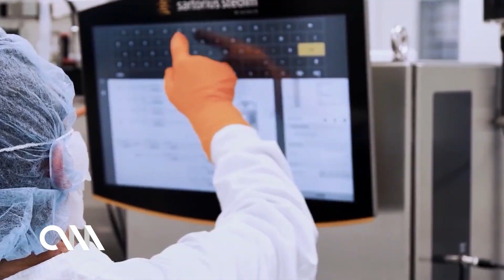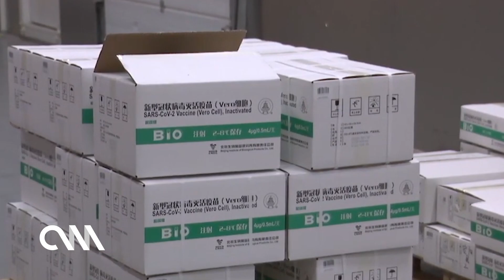ފުރަތަމަ ޑޯޒަށް ކޮވިޝީލްޑް ޖެހި މީހުންނަށް ދެވަނަ ޑޯޒަށް ވެސް ދޭނީ ކޮވިޝީލްޑް!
Report by: Maaidha Mohamed Rashad